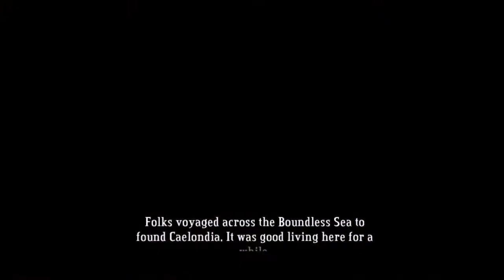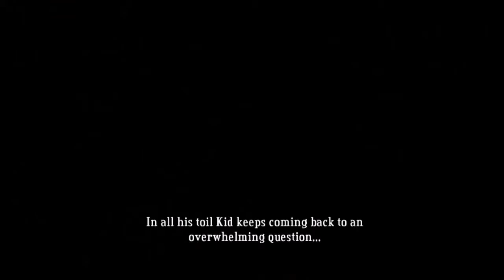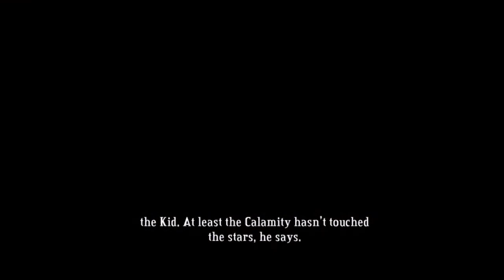Bastion Episode 2: Zulf the Uran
This episode we find some cores and a new friend.

Welcome to my new let's play of Bastion. This game has you hopping around floating islands retrieving cores to power the Bastion, fighting monsters and collecting items in an effort to find, and restore your home. Let's go!